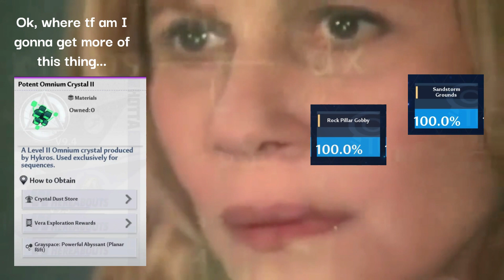That's one Suppressor upgrade see you next year! - Tower of Fantasy Memes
Not really a problem but a little bit annoying how the mats are time-gated like this xD